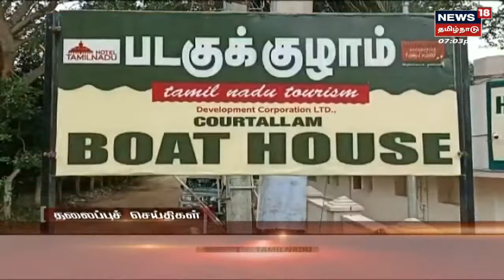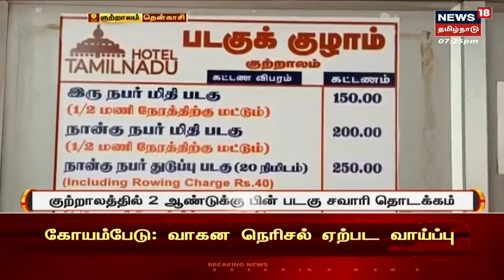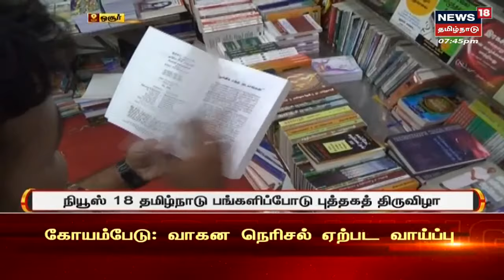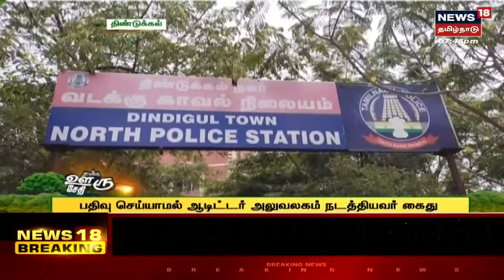இன்றைய 7 மணி முக்கிய செய்திகள் | Today 7 PM News | Sun July 10 2022 | News18 Tamil Nadu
இன்றைய 7 மணி முக்கிய செய்திகள் | Today 7 PM News | Sun July 10 2022 | செய்திகளை துல்லியமாகவும் துரிதமாகவும் வழங்கும் தமிழகத்தின் முதன்மை செய்தி தொலைக்காட்சி உங்கள் நியூஸ் 18 தமிழ்நாடு.